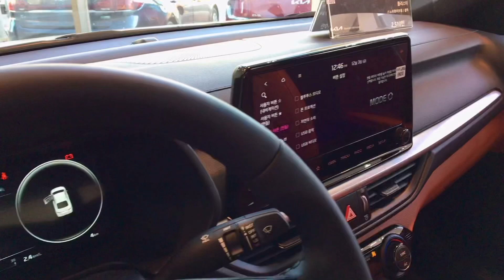2022 기아 K3 1.6 시그니처 실내 디자인 (오렌지 브라운)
2022 기아 K3 1.6 시그니처 실내 디자인 (오렌지 브라운)

트림 : 시그니처
옵션 : 슈퍼비전 클러스터

색상 : 스노우화이트펄(외장),
          오렌지브라운(내장)